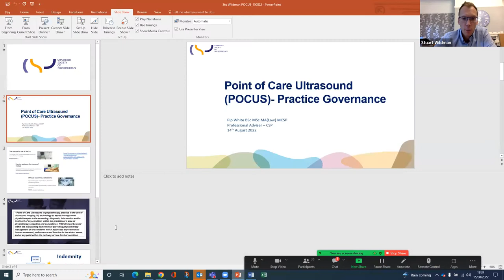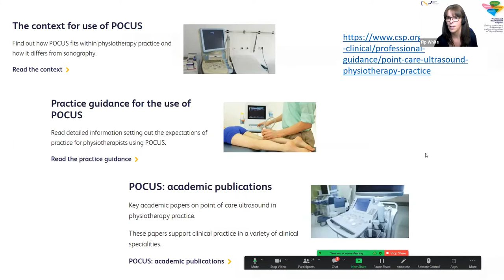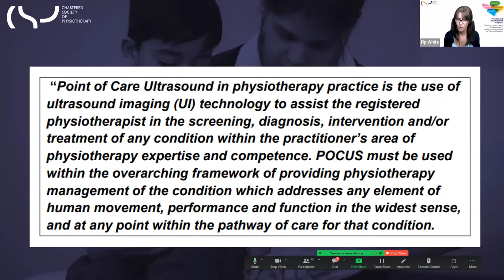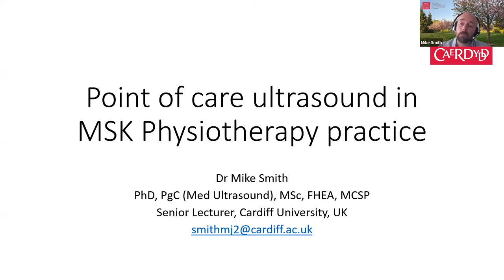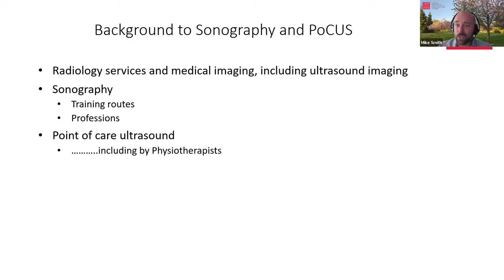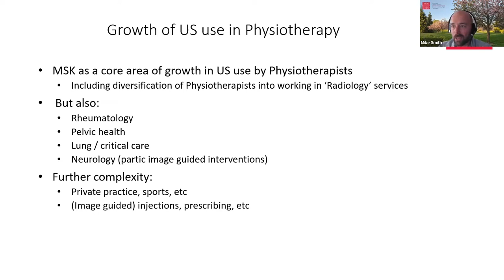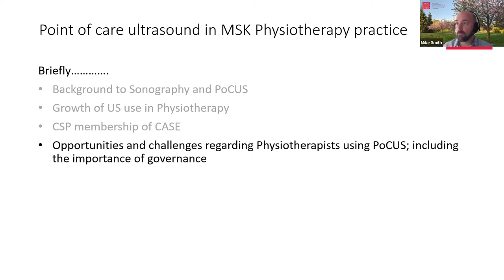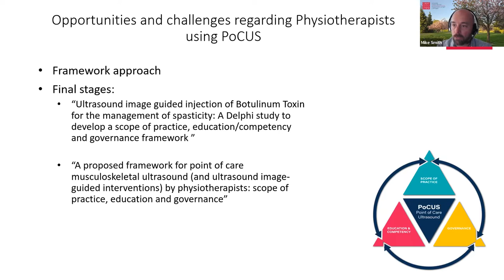Point of Care Ultrasound (POCUS) in musculoskeletal physiotherapy practice webinar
We were delighted to welcome Pip White , Professional Adviser at the Chartered Society of Physiotherapy and Dr Mike Smith, Senior Lecturer at the School of Healthcare Sciences, Cardiff University. We discussed the recently released point of care ultrasound imaging guidance document by the Chartered Society of Physiotherapy and implications for MSK clinical practice. Enjoy!

0:00:00 Introductions
0:04:21 Pip White POCUS  - Practice Governance.
0:14:07 Dr Mike Smith - Point of care ultrasound in MSK Physiotherapy practice
0:23:27 Group Q and A session